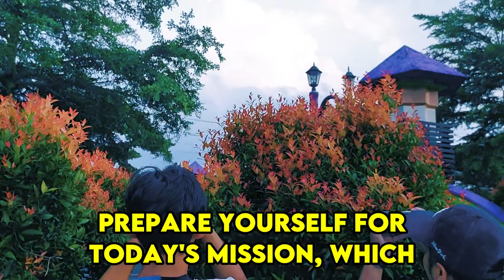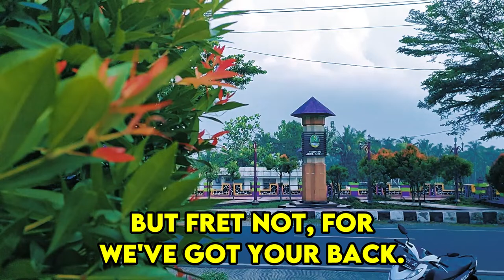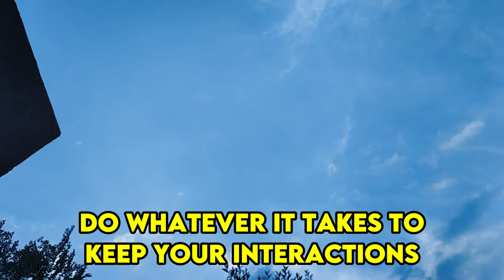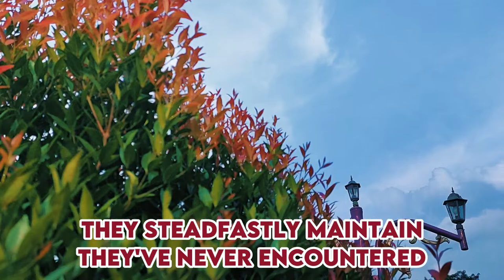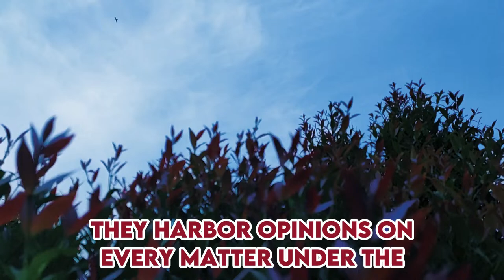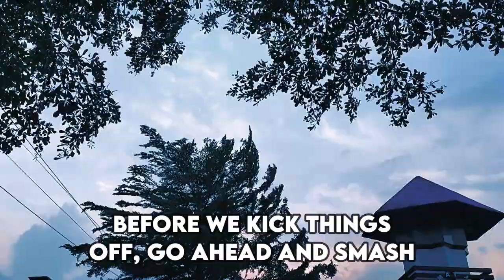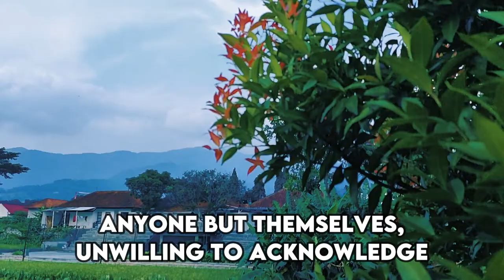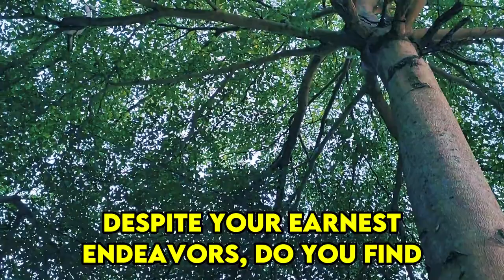How to weaken a Narcissist, so that they submit to you forever |NPD| Narcissist Exposed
Are you grappling with the daunting challenge of disentangling yourself from the toxic clutches of a narcissist? Despite your earnest endeavors, do you find yourself repeatedly ensnared in their intricate web? Maintaining steadfastness and implementing the No Contact rule can prove to be immensely arduous, particularly when face-to-face encounters remain a looming possibility. Seizing control of our own healing and recovery necessitates severing the narcissist's access to their emotional fodder. Yet, maneuvering through shared spaces with a narcissist, whether it be the workplace, social gatherings, or co-parenting arrangements, can significantly impact our mental well-being.

The pivotal inquiry arises: how can we starve them of the sustenance they crave? How do we dismantle their reliance on us as their emotional crutch? In this presentation, we will explore the myriad interactions and communication channels that serve as rich sources of narcissistic supply, as well as those that offer them minimal reinforcement. Your mental well-being warrants attention, and I am here to assist you in navigating these scenarios with minimal stress.